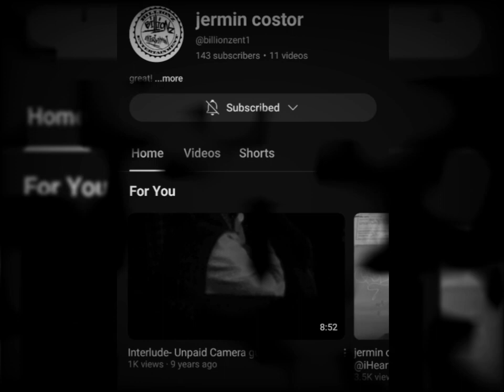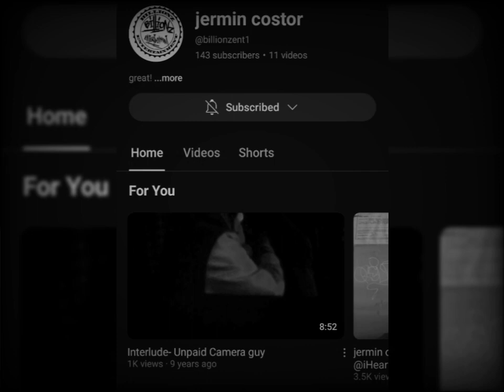jermin costor "Shooting Spree" (Audio)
This 50 Song Project is Dedicated to
thank you & enjoy the new style of my music

📱DownLoad Exclusive
Jermin Costor on Spotify